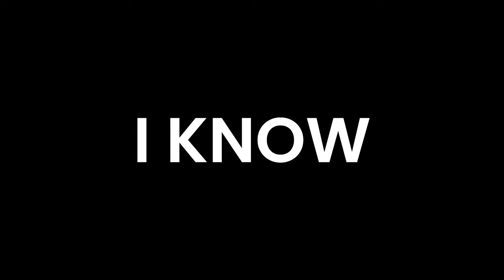I TURN BEBOP INTO A SUPER SAIYAN (deadlock broken builds)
I made an experiment going ult instead of bomb build and it was insane

watch these games live on twitch :)